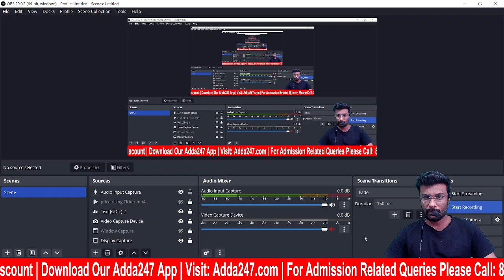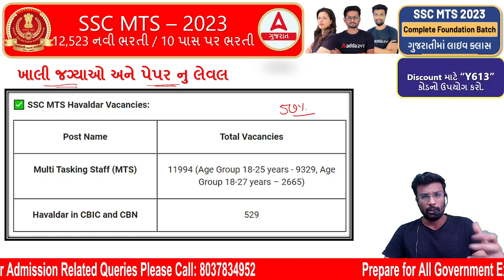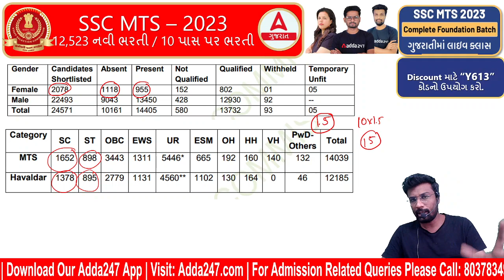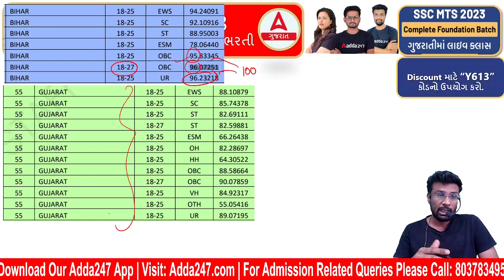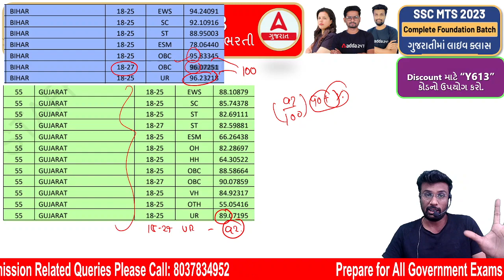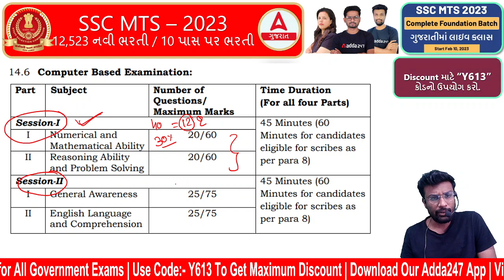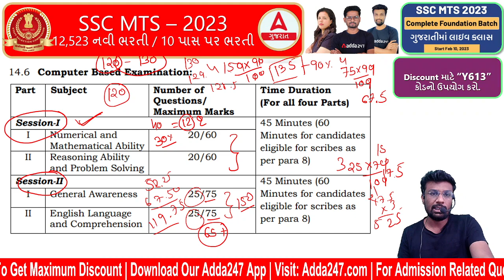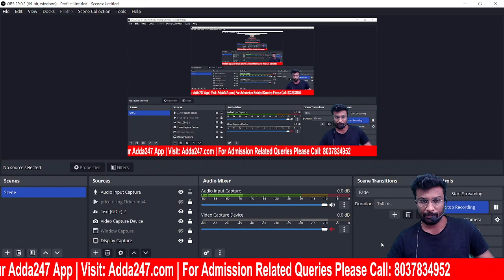SSC MTS Cut Off in Gujarati | SSC MTS Expected Cut off 2023 | Complete Details